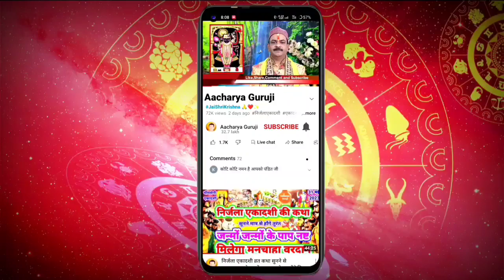कब है रक्षाबंधन 30 या 31अगस्त 2023 जाने,भद्रकाल समय,राखी बांधने का शुभ महूर्त,करे छोटा सा 1 उपाय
कब है रक्षाबंधन 30 या 31 अगस्त 2023 जाने,भद्रकाल समय,राखी बांधने का शुभ महूर्त, करे छोटा सा उपाय
Rakhi kab hai 2023
rakhi kab ha
rakshabandhan kab hai 30 ya 31 August
rakshabandhan 2023 mai kab hai
raksha bandhan 2023 me kab h
rakshabandhan date 2023
रक्षाबंधन कब है 2023 में | Raksha Bandhan 2023 Date Time | Rakhi 2023 | Rakhi Bandhne Ka Samay 2023